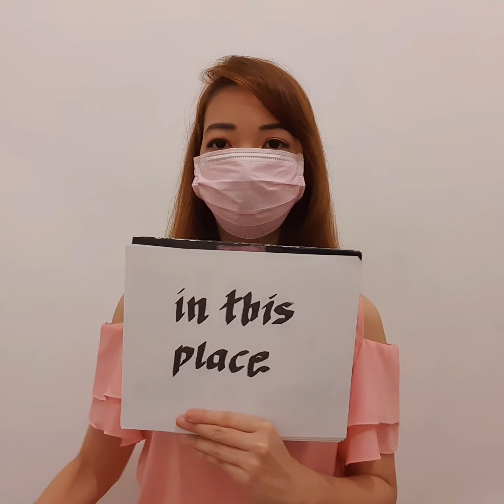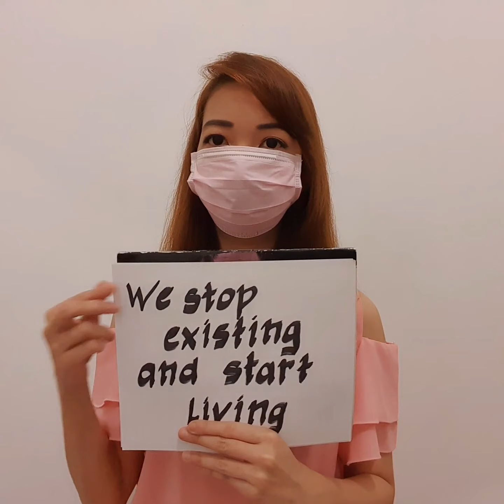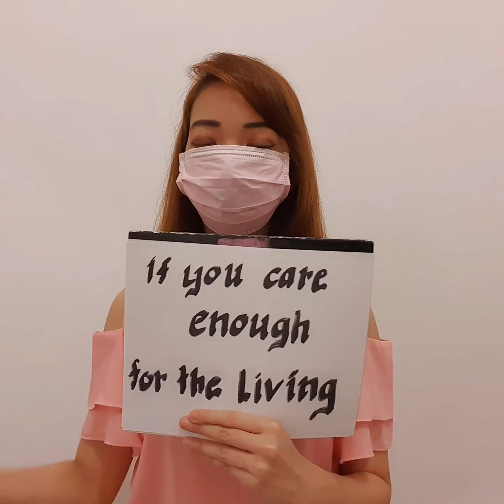HEAL THE WORLD COVER (ACOUSTIC GUITAR VERSION)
Making this song cover video during my selfquarantine coz suddenly this idea pop up so I did.

The world is facing its hardest time fighting against covid19 and I just want to encourage everyone to spread the love, sending respect to medical, military, government who works their ass off to heal people and prevent virus from spreading.

If you can't do anything to stop the virus, at least don't make it worse. stayathome and keep praying and let's be a helping hand for the better condition.